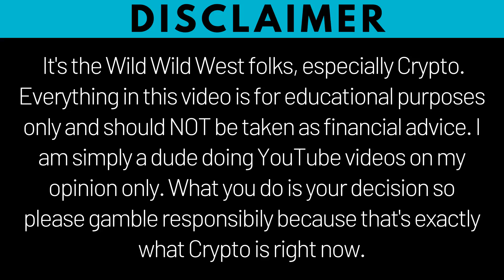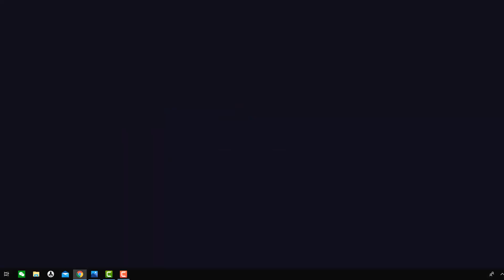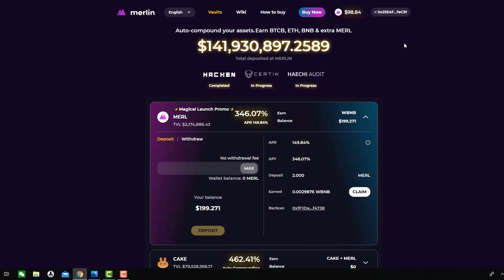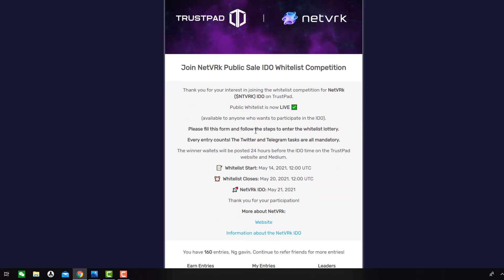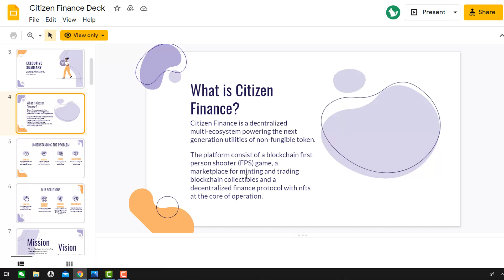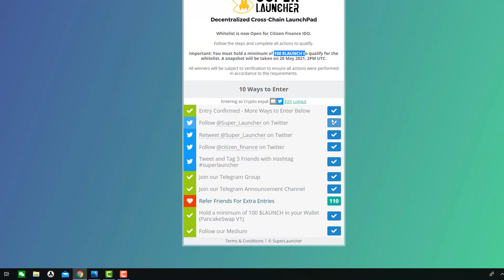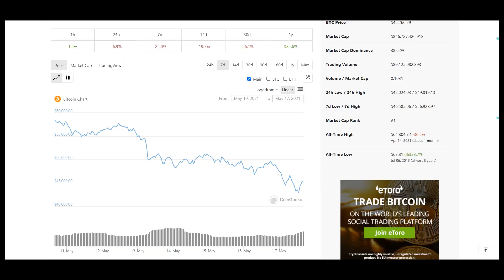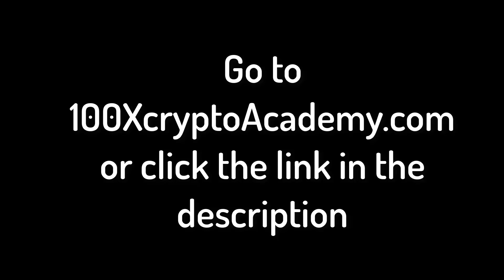Are We in a Bear Market? Merlin, Trustpad whitelist, Super Launcher whitelist,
👉Get $25 USD worth of Free Crypto just need to stake CRO and you'll get CRO instantly to withdraw

👉Bamboo is a microinvestments platform that allows anyone to seamlessly purchase digital assets, like Gold and Bitcoin. Get $10 For Free when you open and fund your account with $50

👉 SafePal S1 Crypto Cold Storage Device (Similar to Trezor/Ledger but way cheaper)

👉 Join hidden Gem Coinlist launch platform they get allocation to some of the hottest projects. My last project I invested in I am up 2000%. Takes about 1 week to get KYC verified ***HIGHLY RECOMMEND THIS PLATFORM**